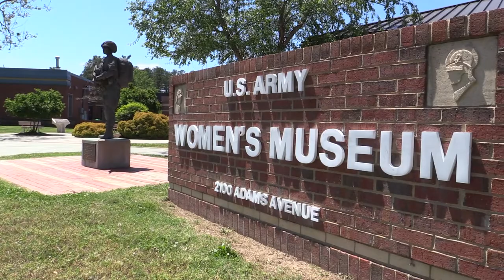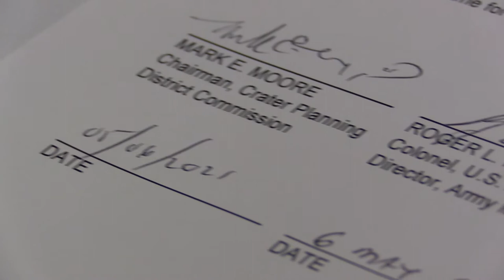Fort Lee Museum Enclave MOU Signing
Fort Lee and Army museum leaders signed a Memorandum of Understanding with a local community organization Thursday, May 6, 2021 at the Army Women's Museum. Leaders from Fort Lee, Crater Planning District Commission and the U.S. Army Center for Military History formalized their intent to establish a publicly accessible museum enclave on Fort Lee. The enclave is to include the Army Women’s Museum, the Quartermaster Museum and a new Transportation Pavilion.